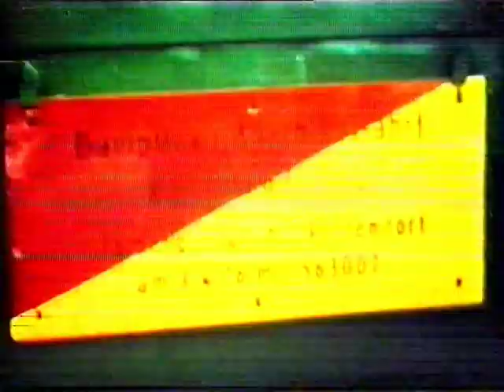3./4. April 1976: Dampflok-Abschiedsfest Stolberg incl. Jülich + RHEINGOLD (historisch + modern)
Durch mehrfache Kopiervorgänge leider sehr unscharf geworden sind diese historischen Super-8-Aufnahmen vom legendären Dampfabschied der BD Köln in Stolberg (Rheinland) 1976. Wir sehen darin auch den Sonderzug mit der 56 3007 (ex Zechenlok Carl-Alexander Merkstein) in Jülich (vom Stellwerk Jm aus am Samstag, den 3.4.76) und am Hochspannungsmast zwischen Jülich und Kirchberg (JKB), außerdem den historischen Rheingold-Zug des FEK (Freundeskreis Eisenbahn Köln), welcher von Stolberg über die Vennbahn-Strecke (Breinig und Walheim) nach Raeren (Belgien) fuhr. Der Wagenpark gelangte kurz darauf mit BR 215 wieder nach Köln (Szenen vom Hbf dort), zum Vergleich hat der Kameramann auch den von der Hohenzollernbrücke kommenden damals aktuellen Rheingold gefilmt, der 1976 noch mit dem berühmten Aussichtswagen (Domecar) am Dom vorbeifuhr.